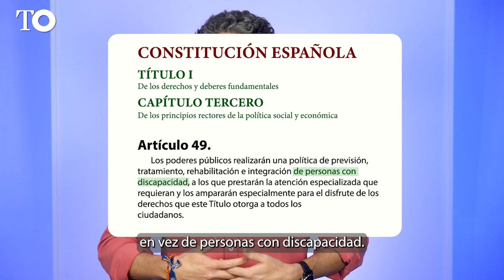¿Hay que reformar la Constitución? ¿Cómo?